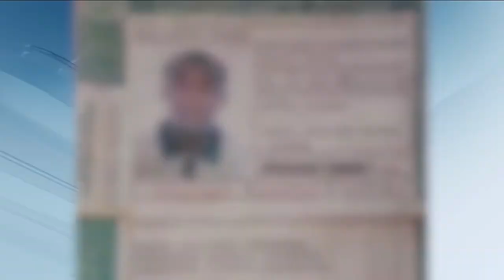GCM de Itapevi é destaque no Balanço Geral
A Guarda Civil Metropolitana de Itapevi foi destaque em matéria veiculada no programa Balanço Geral SP da Rede Record.

Acompanhe!